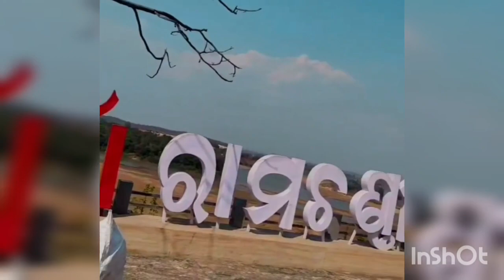ମାଁ ରାମଚଣ୍ଡୀ ମନ୍ଦିର ଦର୍ଶନ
brajarajnagar nearest temple RamChandi
jharsuguda nearest temple RamChandi
Brajarajnagar famous tample RamChandi
ବ୍ରଜରାଜନଗର ରାମଚଣ୍ଡୀ ମନ୍ଦିର
ଝାରସୁଗୁଡ଼ା ରାମଚଣ୍ଡୀ ମନ୍ଦିର